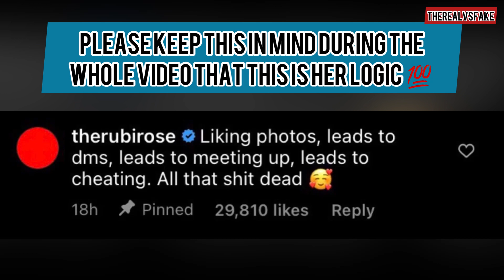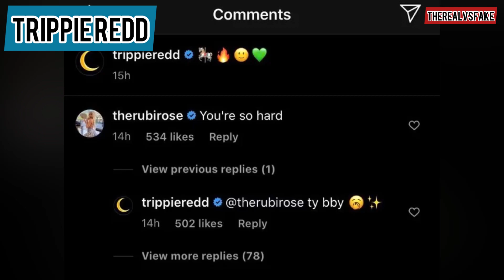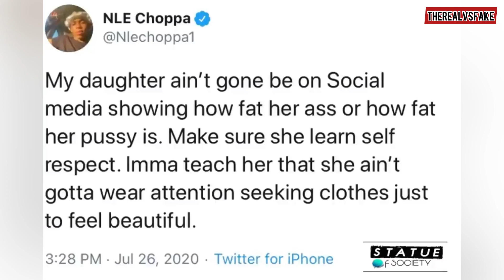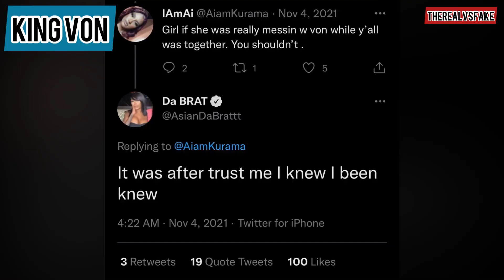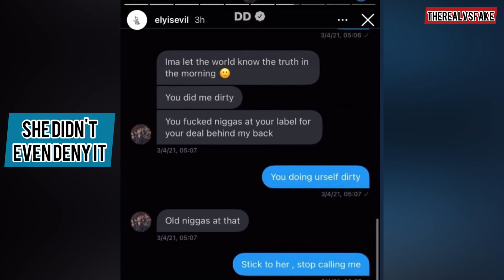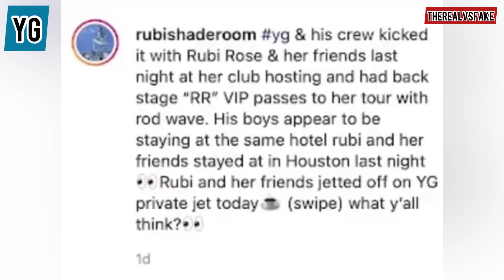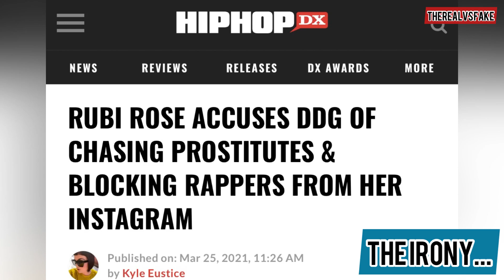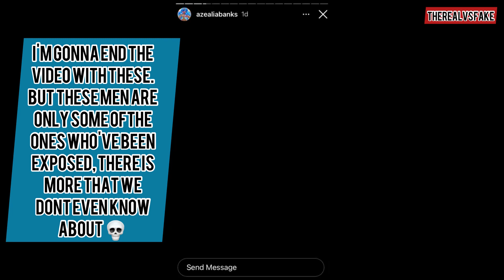Rubi Rose: Industry Lifestyle EXPOSED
Edit: After the making of this video, Rubi also got ran thru by:
BLovee, Lil TJay, French Montana & Druski.
Whole industry has hit it & the girl still aint had a legit billboard crossover hit for all the desperate attempts at promoting her "career"💀

Shoutout to these sources: gossipofthecity, twitter, statue of society, no jumper, azealia banks, vlad tv, kiara shanay, all access media, hiphopdx & the neighborhood teens on ig. I found the shittiest background music i could find to coincide with the theme of the video.